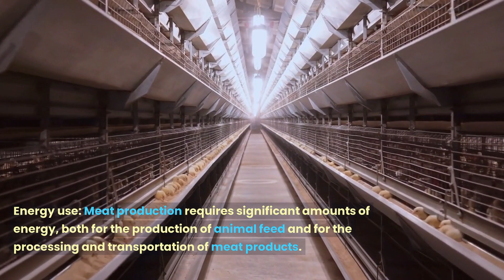5 Environmental Impacts of Meat Production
Meat production has significant environmental impacts. Let us know your take on the above subject in the comment section.